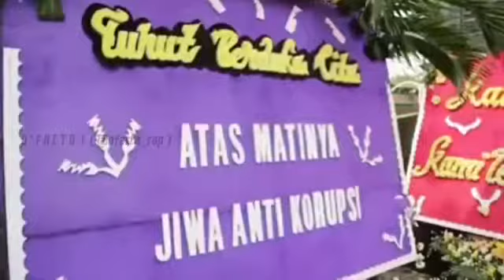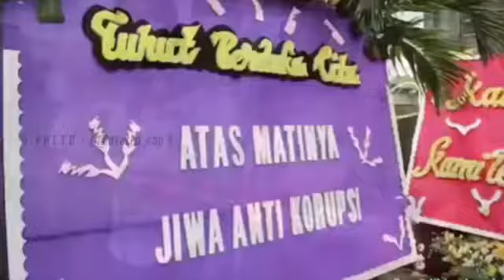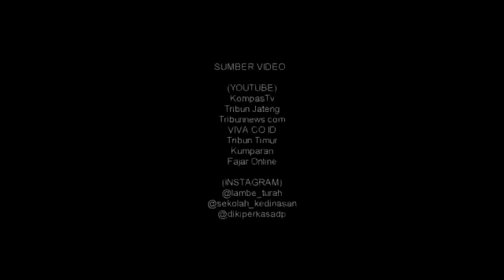Indonesia Berduka (Save KPK, Demokrasi, Papua, Hutan Indonesia)